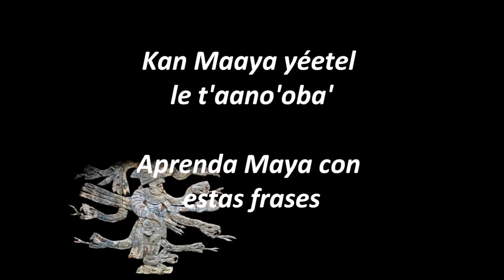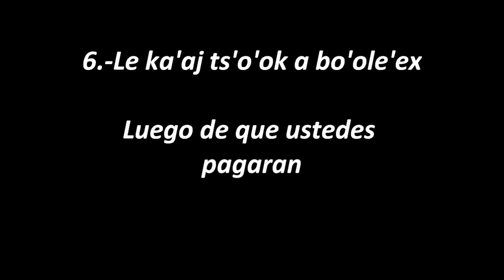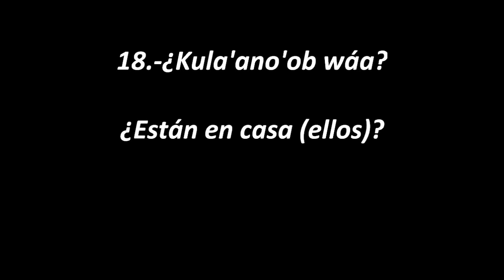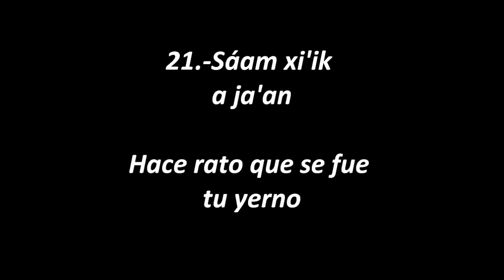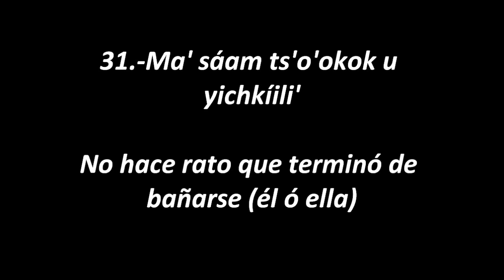30.-Aprenda Maya, Frases 25 (luego, hace rato, [tiempo futuro]; preguntas: ¿estás?)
Frases:

1.-Le ka'aj ts'o'ok in wok'ol
Cuando terminé de llorar [luego de llorar]

2.-Le ka'aj ts'o'ok a síit'
Cuando terminaste de brincar [luego de brincar]

3.-Le ka'aj ts'o'ok u yok'ol jAbuch
Luego de que Abelardo llorara

4.-Le ka'aj ts'o'ok k t'aan
Luego de que hablaramos

5.-Le ka'aj ts'o'ok k t'aane'ex
Luego de que habláramos (nosotros y ustedes)

6.-Le ka'aj ts'o'ok a bo'ole'ex
Luego de que ustedes pagaran

7.-Le ka'aj ts'o'ok u che'ejo'ob
Luego de que ellos se rieran

8.-Jáan binen in bo'ot u p'aax in suku'un
Fuí inmediatamente a pagar la deuda de mi hermano

9.-Jáan binech a míist in wotoch
Fuiste inmediatamente a barrer mi casa

10.-Jáan bin u t'aan k íits'in
(él ó ella) Fué inmediatamente a hablar a nuestro(a) hermanito(a)

11.-Jáan bino'on k juch' k'eyem
Fuimos inmediatamenta a moler pozole

12.-Jáan bino'on k sute'ex le taak'ino'
Fuimos (nosotros y ustedes) inmediatamente a devolver el dinero

13.-Jáan bine'ex a cha'ant pay wakax
Ustedes fueron inmediatamente a ver la corrida de toros

14.-Jáan bin u ts'u'uts'o'ob chamal
Ellos fueron inmediatamente a fumar un cigarro

15.-¿Kula'anech wáa?
¿Estás en casa?

16.-¿Kula'an wáa u suku'un a watan?
¿Está en casa el hermano de tu esposa?

17.-¿Kula'ane'ex wáa?
¿Están en casa (ustedes)?

18.-¿Kula'ano'ob wáa?
¿Están en casa (ellos)?

19.-Ma' kula'aneni'
No estoy en casa

20.-Ma' kula'ano'oni'
No estamos en casa

21.-Sáam xi'ik a ja'an
Hace rato que se fue tu yerno

22.-Sáam taalaken
Hace rato que vine

23.-Sáam jaanakech
Hace rato que comiste

24.-Sáam uk'ulnak le xi'ipalo'
Hace rato que desayunó ese muchacho

25.-Sáam ichkíilnako'on
Hace rato que nos bañamos

26.-Sáam ts'o'ojko'one'ex
Hace rato que terminamos (nosotros y ustedes)

27.-Sáam u'uluke'ex
Hace rato que ustedes regresaron a casa

28.-Sáam suunako'ob
Hace rato que ellos regresaron

29.-Ma' sáam xi'iko'obi'
No hace rato que se fueron ellos

30.-Ma' sáam ts'o'okok in wichkíili'
No hace rato que terminé de bañarme

31.-Ma' sáam ts'o'okok u yichkíili'
No hace rato que terminó de bañarse (él ó ella)

32.-Te'eytak u suuto'ob wale'
Creo que ellos están a punto de regresar

33.-Míij te'eytak u suut jJaas
Creo que está a punto de regresar Jacinto